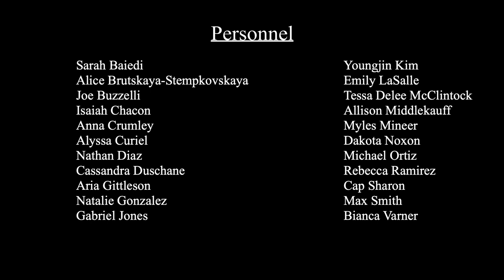Mudra, performed by the Cal State Long Beach Vocal Jazz Collective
The Bob Cole Conservatory of Music at California State University, Long Beach presents:
Mudra  by Peter Sprague and Randy Phillips
The Long Beach Vocal Jazz Collective 2020
Christine Helferich Guter - Diector